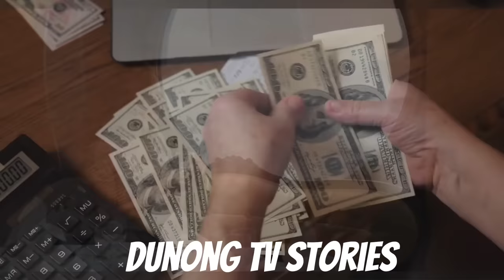SINIPA PALABAS ng CRUISE SHIP ang MATANDANG BABAE, LAKING GULAT nila ng MALAMAN kung SINO ITO?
Sinipa palabas ng cruise ship ang matandang babae. pero naiyak sila ng malaman kung sino ito.

RELATED CHANNELS
DUNONGTV
Kaalaman
Clarktv Facts
Leonamata tibi
Ask Teacher Popong
Pinoy Mysteries
Pinoy Mystery Channel
Tinagalog
Jevara PH
Tinig PH
Bulalord
Dagdag Kaalaman
Marvelous Fact
Gazebo's

TRENDING Topics

Jamill
Agassi Ching
Jomar Lovena
Ivana Alawi
Pandamata Blag
Zeinab Harake2
CongTV

"All the videos, songs, images, and graphics used in the video belong  to their respective owners and i or this chcannel does not claim any right over them. copyrigth disclaimer under section 107 of the copyright act of 1976, allowance is made for "fair use" for purposes such as criticsm, comment, news, reporting, teaching, scholarship, education and research. fair use is a use permitted by scholarship, education, and research.